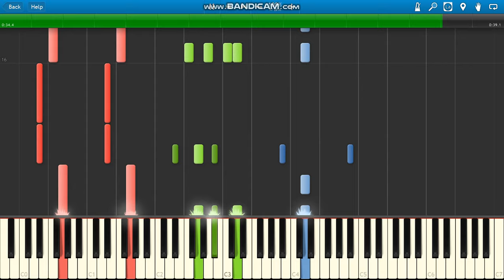Lil Tecca Ransom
Lil Tecca "Ransom" piano.